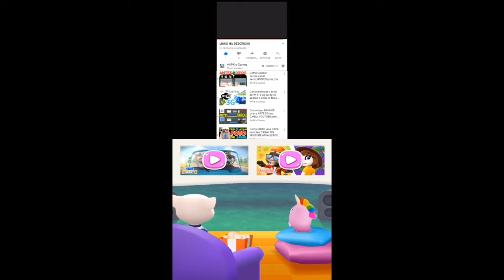Talking Tom Candy Run vs Talking Tom Blast Park Officer Tom vs Roy Raccoon Gameplay Android ios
- Stay clean

- Thrilling chases

- Exciting worlds

subway Surfers
 Super Wings.

Swamp attack,
Outfit7 games,

Mystic Becca
Cyber Tom
Pirate Angela
Jurassic Hank
Captain Ben
Dino Ginger
Mythic Becca
Roman Tom

Mystic Becca

Characters

Playable

Tom

Angela

Hank

Ben

Becca

Ginger

Pierre

Pets

Squeak

Sugar

Gus

Dot

Meng Yaya

Flip

Gina

Enemies

The Rakoonz

Robots

Aliens

Cats

Bosses

Raccoon Boss

Professor Kranium

Locations

Peak City

Wharf

Museum

Scrapyard

Unicornia

Worlds

House

Tom's World

Hank's Highway

Ben's Adventure

Ginger's Farm

Other

Groundwater

Wild West

Cyber City

Water Park

Christmas Town

Medieval World

Wacky Planet

Skateboard World

Candy World

Flying World

Snowboard World

Underwater

Space World

Venice Canals

Water Village
cute Angela
Shorts